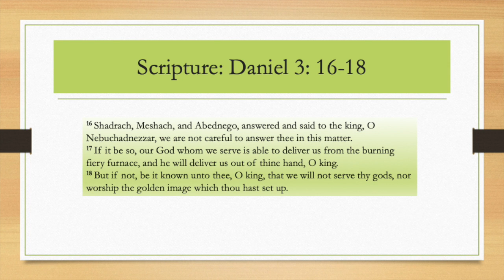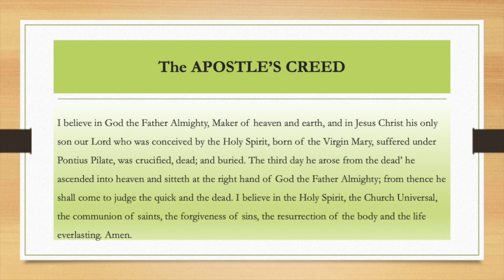Ralph Avenue AME Church Sept 26, 2021 Rev. Nachia Woods Title: Faith Despite the Fire Daniel 3:16-18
Pastor June Anderson Dorsey and the Ralph Avenue AME Church family invite you to join us for Sunday Service. You will be blessed! The ministerial staff Rev. Carl C. Liggin, Rev. Gene Gallon, Rev. Karen Carter, Rev. James Carter, Rev. Priscilla Taylor, Rev. Nachia Woods along with the Exhorter Sister Brenda Wilson and Exhorter Sister Brenda Brown will be lifting you up in prayer. We thank you for your support of the church through your prayers, service to God, tithes and offerings. Put your trust in God. Continue to walk in faith!
Church Service can be found at the following locations:
June Anderson Dorsey YouTube page
Facebook: Ralph Avenue AME